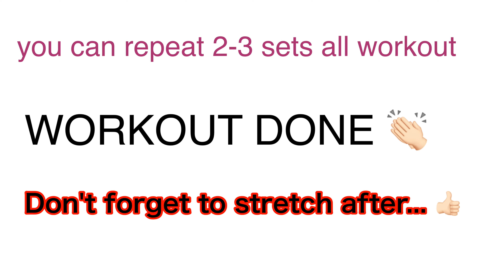15 EASY EXERCISE NA PWEDE MO GAWIN SA BAHAY || GAMIT ANG TOWEL || FULL BODY WORKOUT PA! by Lele Wu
PLEASE WATCH THIS IN HD =)

Hello mga ka workout buddy sana napawisan kayo today. Repeat this workout for 2-3 rounds para mas effective.